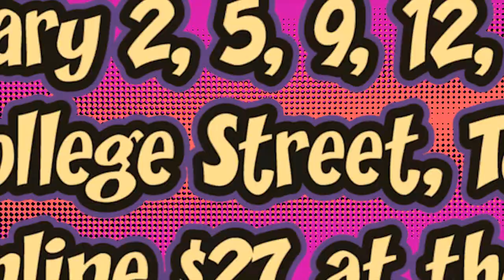Animezing Teaser 2 | Anime Sketch Show (The Cage Promo)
Tickets to the show include a full three course dinner, and a copy of the soundtrack when it becomes available.

The show will take place at The Cage 292 at 292 College St, Toronto beginning with performances on Feb 2, Feb 5, Feb 9, Feb 12. Dinner starts at 7pm, show starts at 8pm.